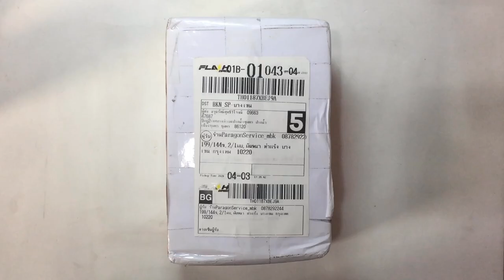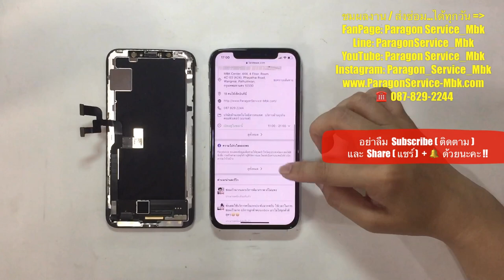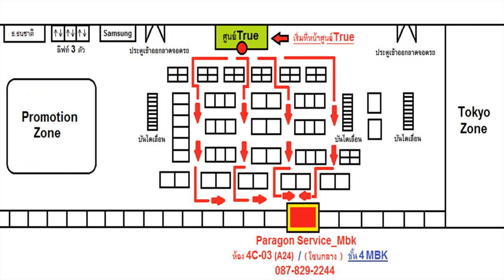iPhone X จอกระพริบ จอเขียว จอแตก ส่งFLASHมาซ่อมจาก จ.ชุมพร ( 087-829-2244)